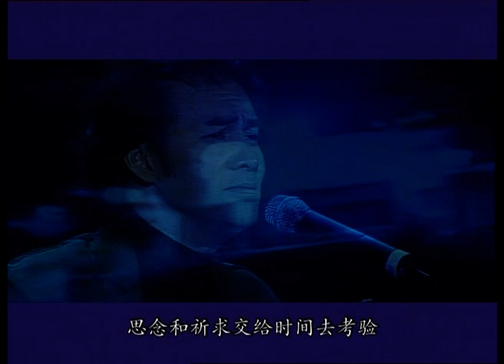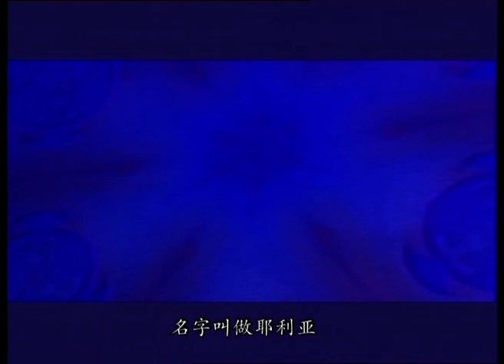2003 童安格北京哥們演唱會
當年現場錄音質素很差，導致人聲很小，如有人懂得後期收復請聯絡

01 感激 00:00
02 夢開始的地方 02:04
03 跟我來 05:53
04 讓生命等候 09:43
05 第七年 14:00
06 我的心讓你牽 18:07
07 等我一起入夢 22:33
08 其實你不懂我的心(童安格/張鎬哲) 27:26
09 北風(童安格/張鎬哲) 31:27
10 好男人(張鎬哲) 36:25
11 女人 41:26
12 愛情終究是一場難圓的夢 46:25
13 青春手卷 50:26
14 夕陽醉了 54:49
15 留聲機戀曲 56:04
16 不必太在意 57:41
17 藍色羽毛 59:41
18 花瓣雨 01:02:09
19 草原(童安格/騰格爾) 01:05:41
20 忘不了(童安格/騰格爾) 01:09:13
21 把愛放在心裡 01:14:01
22 永遠不再 01:16:31
23 傷感列車 01:18:47
24 誰能預言 01:22:45
25 沙漠之足 01:26:59
26 耶利亞女郎 01:30:59
27 借我一點愛 01:37:09
28 乾燥花 01:42:57
29 愛與哀愁 01:46:50
30 一世情緣 01:51:17
31 把根留住(童安格/張鎬哲/騰格爾) 01:56:08
32 明天你是否依然愛我 02:00:10
33 今宵多珍重 02:05:46